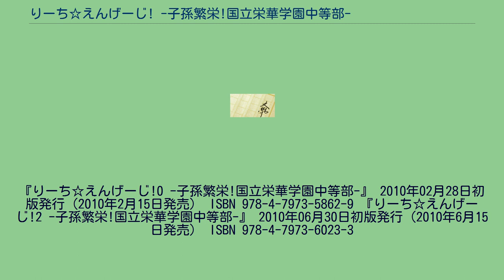りーち☆えんげーじ! -子孫繁栄!国立栄華学園中等部-